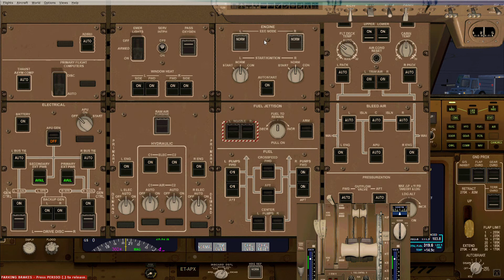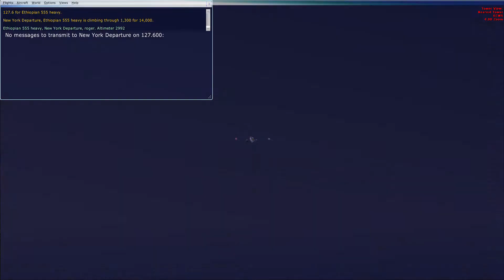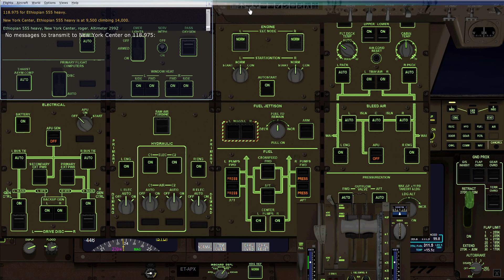SIMULATION -MATTSIM 2020 Post COVID -out of busy NYC air space B777-300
out of busy NYC air space  B777-300